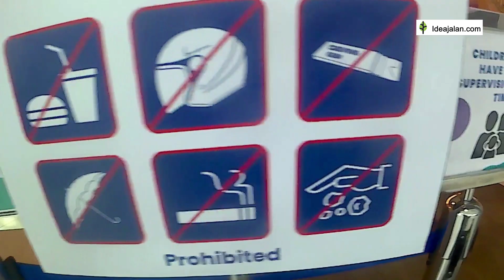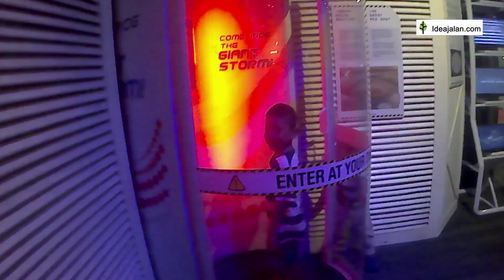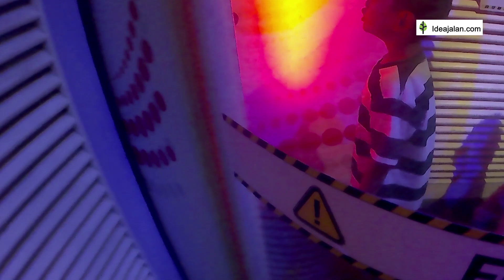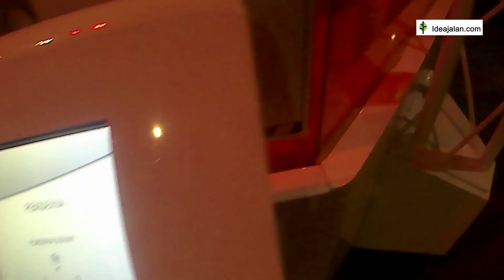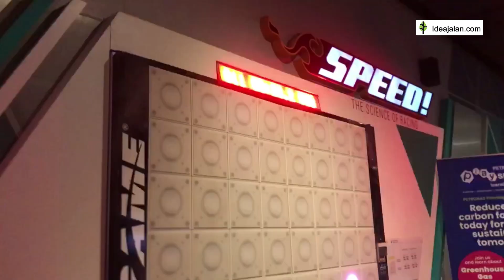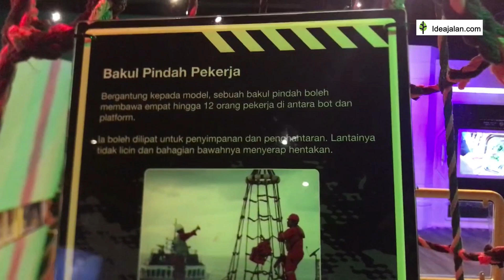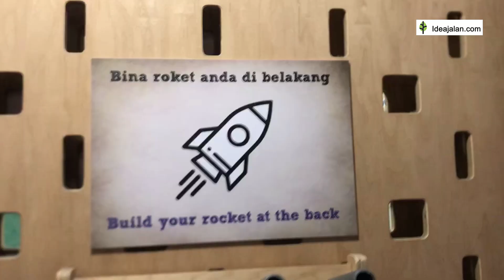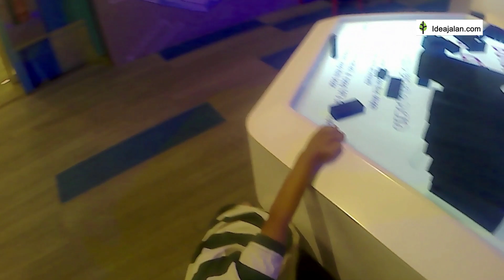Petrosains PlaySmart Kuantan, Tempat Menarik Pahang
Pahang - Petrosains PlaySmart Kuantan